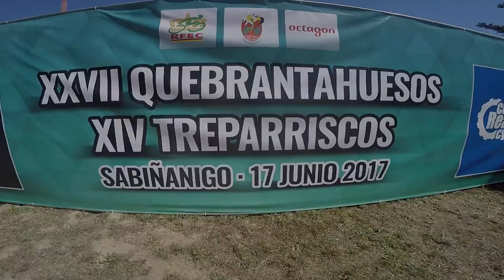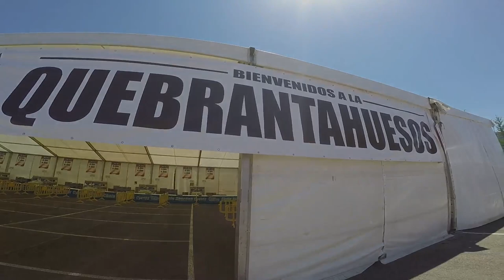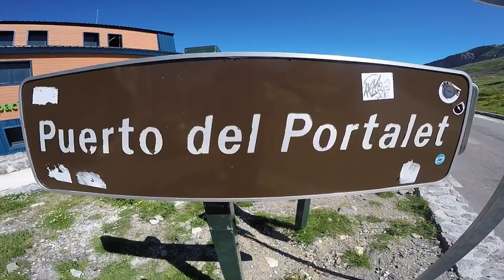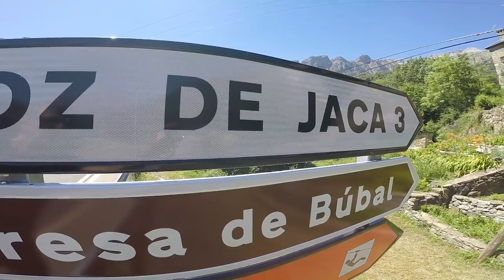QH 17 juin/Junio 2017 Sabinanigo Espagne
QUEBRANTAHUESOS 2017
una prueba mitica , este ano con gran calor
(dedicada a mi campeon de primo Valenciano ... Miguel T.)